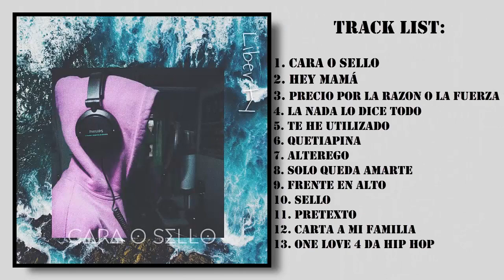12. CARTA A MI FAMILIA - LIBERTY MC (Prod. CsR Beats)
-- ÁLBUM NO LUCRATIVO --

TrackList:

1. Cara o Sello (VITO BEATS)
2. Hey Mamá (PABLO PLUM)
3. Precio por la razón o la fuerza (Calavera Beats)
4. La Nada lo dice Todo (ELM Beats)
5. Te he utilizado (VINTAGEMAN)
6. Quetiapina (Jiem EB)
7. Alterego (VITO BEATS)
8. Solo queda amarte (Mati Prosis)
9. Frente en alto (Case G Music)
10. Sello (Rudeskills)
11. Pretexto (Big Carter)
12. Carta a mi familia (CsR Beats)
13. One Love 4 Da Hip Hop (ZINTRO)
Beatmakers:
ESTUDIOS Y PRODUCCIÓN:
- El Izquierdo te dice chao CTM
- Los Tejados Record's